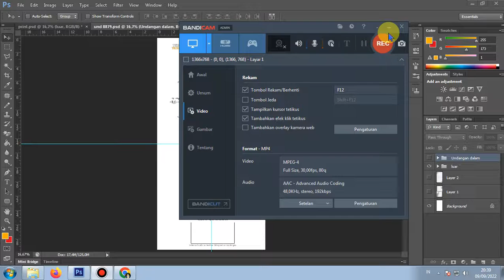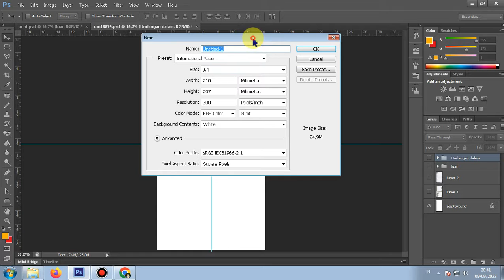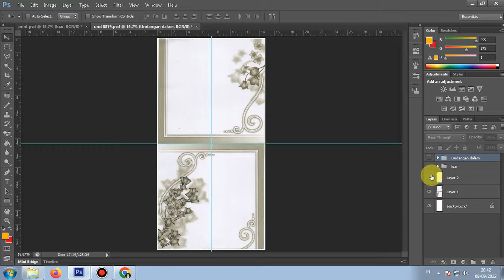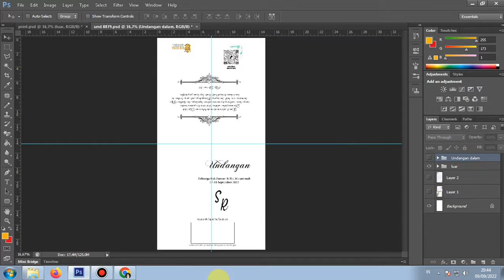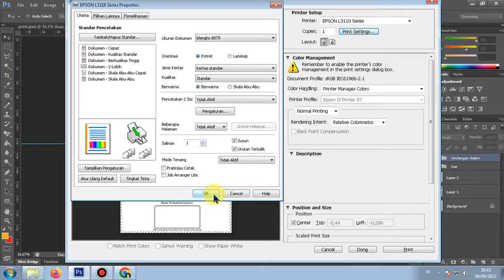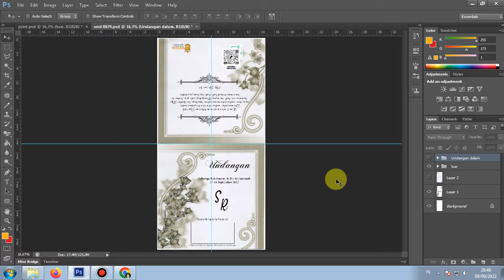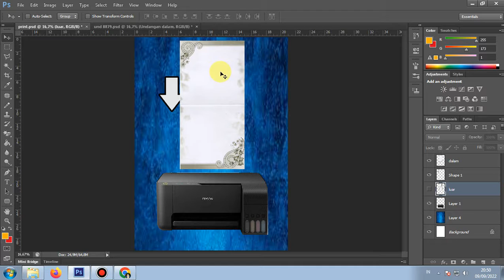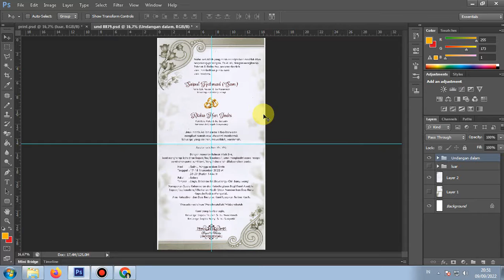CARA CETAK DAN SETTING KERTAS UNDANGAN ERBA 8879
Selamat datang di GANAZ channel
Channel ini adalah channel tutorial trik dan tips dasar dasar editing photoshop khusus pemula yang ingin mendalami photoshop dan sama sama belajar agar semakin mendalami teknik teknik dasar photoshop. Jika ada yg perlu ditanyakan atau request tutorial dasar photoshop tinggalkan dikolom komentar akan kami berikan tutorialnya. Terkadang channel ini kami selingi seni banyuwangi untuk mengangkat adat tradisi dan kesenian banyuwangi agar semakin luas dikenal dunia.